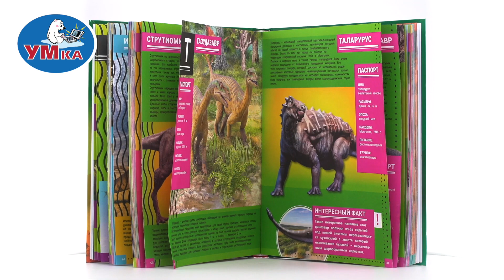Подарочная энциклопедия «Динозавры», Умка 978-5-506-07675-9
Подарочная энциклопедия «Динозавры» ТМ «УМка» непременно понравится юным любознайкам:
- познавательно и увлекательно
- красочные иллюстрации
- твёрдый переплёт
- отличный вариант для подарка